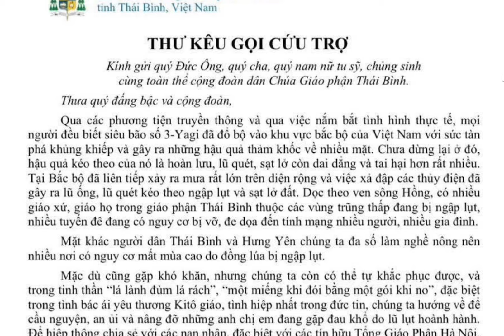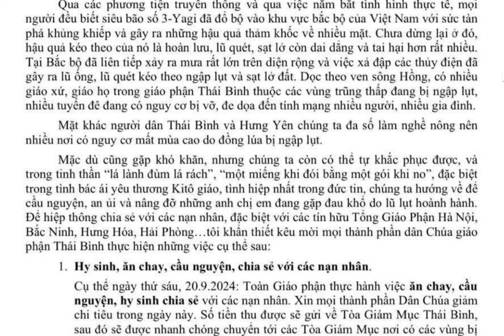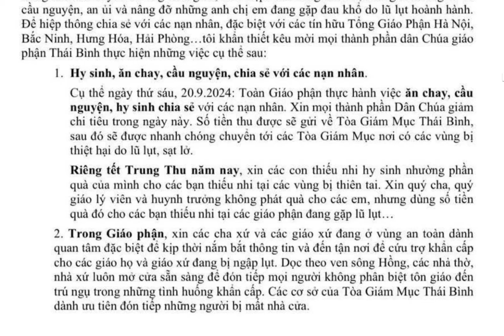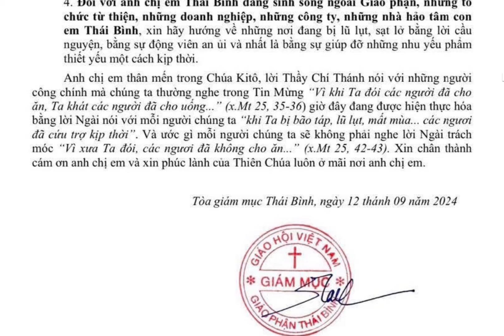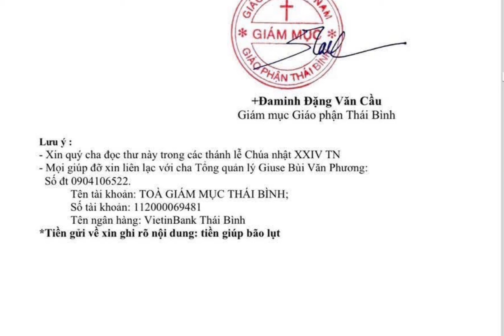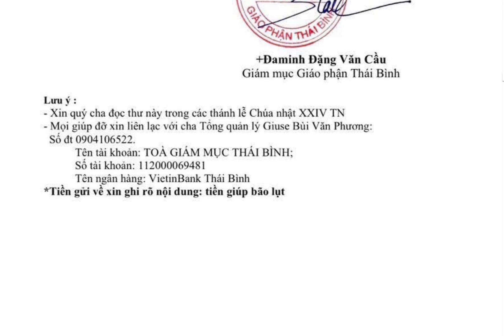🔴 THƯ KÊU GỌI - VĂN PHÒNG TOÀ GIÁM MỤC THÁI BÌNH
CON SẼ GỠ NGAY LẬP TỨC    * CON XIN CÁM ƠN